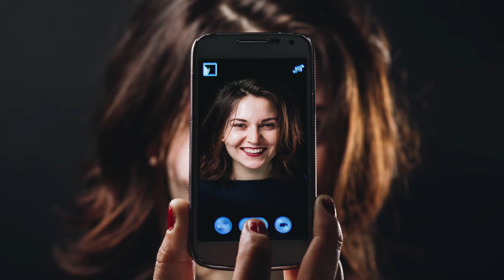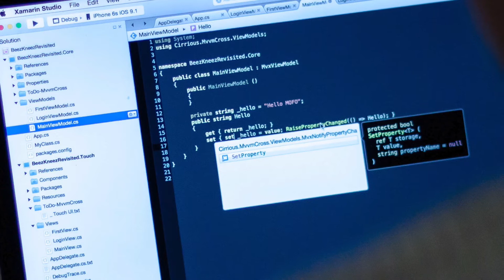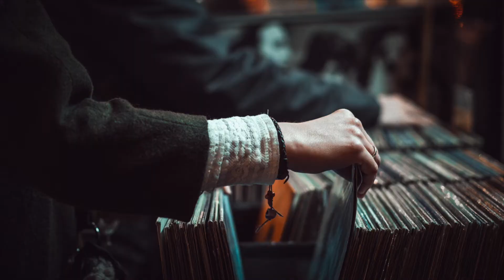Warum wir nicht mehr, sondern weniger Apps brauchen - Minimalismus - EDS#010 - schlichtheit.com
Hallo liebe Freunde des Minimalismus!

Wie angekündigt heute mal eine aktueller Text zum Thema Smartphones und Apps.

Der sehr lesenswerte Roman "BlackOut" von Marc Elsberg

Über ein Abo, einen Like oder deinen Follow in den sozialen Netzwerken würde ich mich sehr freuen!

Das Buch zum Blog

Meinen Blog „Die Entdeckung der Schlichtheit“ in dem es seit 2011 um Minimalismus, das einfache Leben, persönliche Finanzen und Psychologie geht, findet ihr